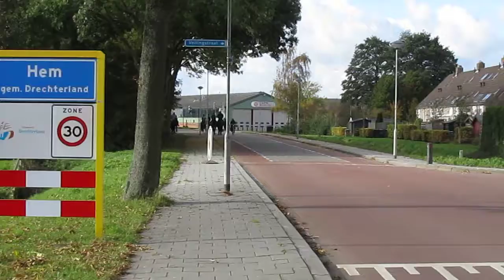Terugweg van rijvereniging naar Stal Leijen, September 2012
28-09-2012 Na het oefenen bij OWF met Stal Leijen voor Caroussel + aanhang.
Een aantal paarden en ruiters gingen mee voor de gezelligheid en voor het oefenen van een buitenritje.